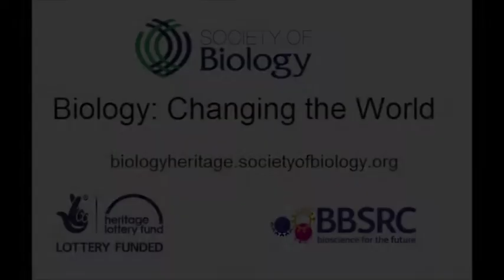Professor Alex Blakemore, Biology: Changing the World Interview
Professor Alexandra Blakemore, professor of human molecular genetics at Imperial College London, was interviewed for Biology: Changing the World, about her inspirations. Find out more about Biology: Changing the World